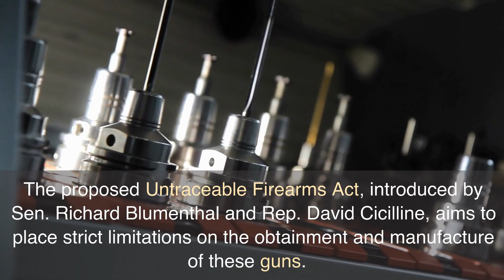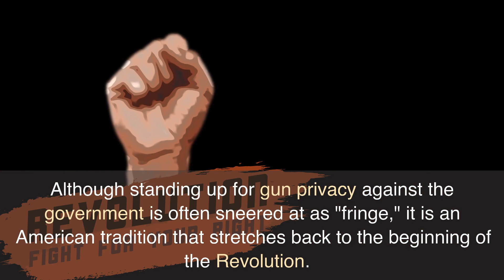Ghost Guns and the Untraceable Firearms Act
This video delves into the issue of "ghost guns" and the proposed Untraceable Firearms Act, which aims to limit the manufacture and obtainment of unregistered firearms without serial numbers. While some argue that ghost guns promote violent crime, the data suggests otherwise. However, the proposed law raises concerns about infringement on the Second and Fourth Amendments and the historical tradition of defending gun privacy against government overreach.

Source: Ghost Guns and the Deeply American Tradition of Gun Privacy by Brett Cooper, published on fee.org